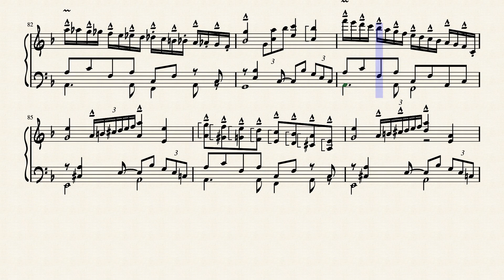short piece for piano #3 by t waleffe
t was a long time since I wanted to remake a little piece for piano ... I remind you that I am not a pianist, I only imagine the music .. So pianist friends, give me your opinion !!